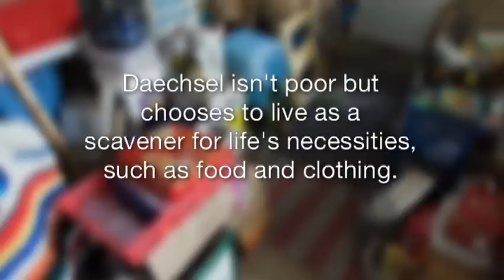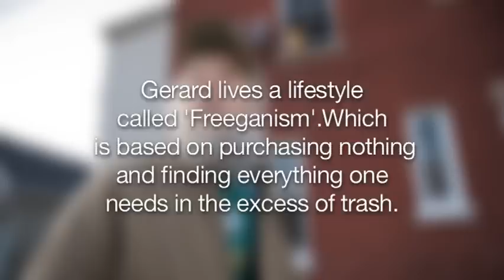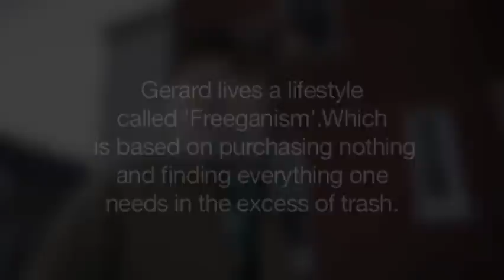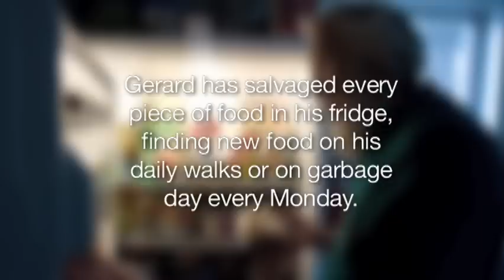Nothing to Waste - A Freegan's Story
The last thing Gerard Daechsel remembers buying, save for his bus pass and monthly rent, is a solid pair of boots in the 1960s. Since then, he has lived as a freegan, an anti-consumerist who forages necessities from what others throw away. His environmental message is simple: we need to find inventive ways to reuse and reduce the garbage produced by the things we consume.